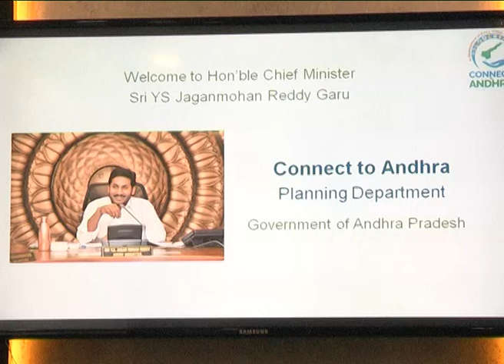MEETING WITH CONNECT ANDHRA OFFICIALS & MOU WITH DIFFERENT FIRMS BY AP CM AT CAMP OFFICE ON 19122019